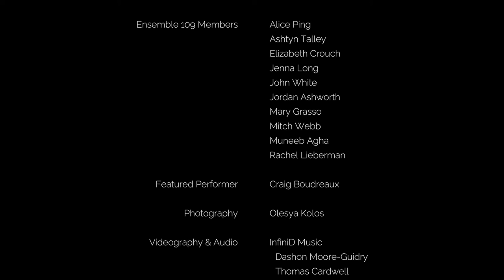The Songs of Gary Powell (2016)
On April 15, 2016, Ensemble 109 showcased songs written over a 40+ year career of songwriting and producing. The Songs of Gary Powell were shared and interpreted by these fabulous singers for nearly two hours.

0:00:36 - Gary Talks To The Audience
0:15:40 - "Forever In The Song" (1978)
0:21:09 - "Was It Wrong?" (1976)
0:26:47 - "Do You Cry?" (1981)
0:32:27 - "The Feelin' Is Mine" (1985)
0:37:55 - "Kyrie Eleison" (1985)
0:43:46 - "Queen of the Jungle" (2001)
0:47:05 - "Stars" (2002)
0:52:13 - "In My Palm" (2002)
0:56:01 - "The Claw" (2002)

INTERMISSION

0:58:40 - "Obscura La Noche" (2008)
1:03:43 - "Inevitably You" (2010)
1:08:29 - "Forever Sam Houston" (2010)
1:13:31 - "How The World's Supposed To Be" (2012)
1:18:54 - "Angel Dust For Two" (2012)
1:24:25 - "A Chance For Beauty" (2012)
1:30:11 - "Aristotle's Prayer" (2012)
1:36:48 - SCENE: Epiphany of Grace (2012)
1:41:05 - "A Boy Has Been Born" (2012)
1:51:50 - "Our Hymn To Song" (2014)